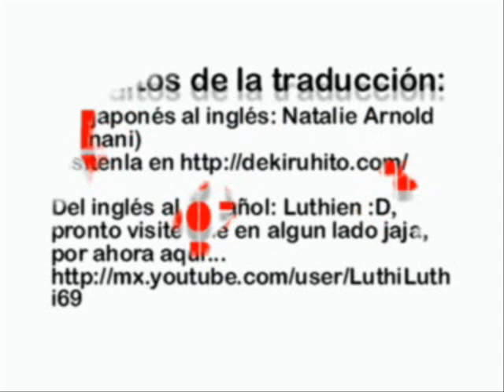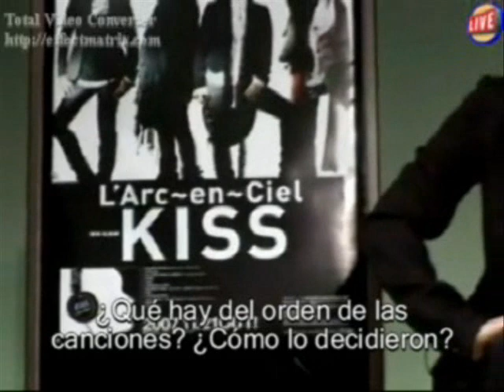L'Arc Live Talk *SubsEspañol* [Parte 2]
disfrutenlo :D